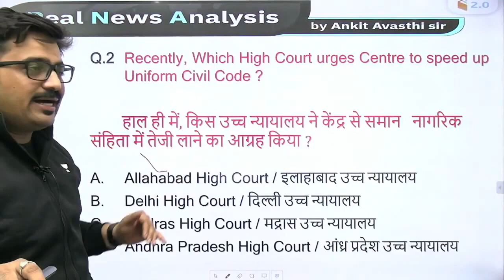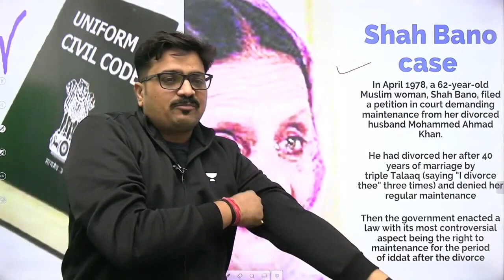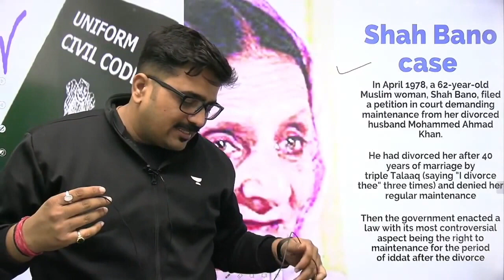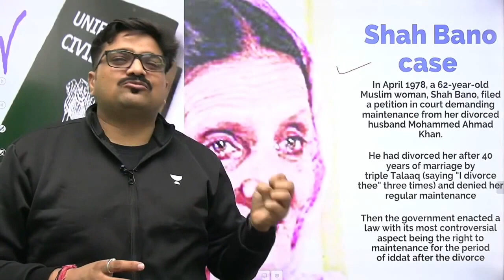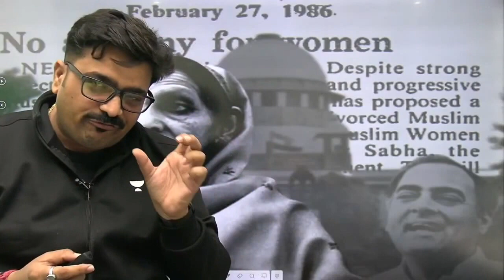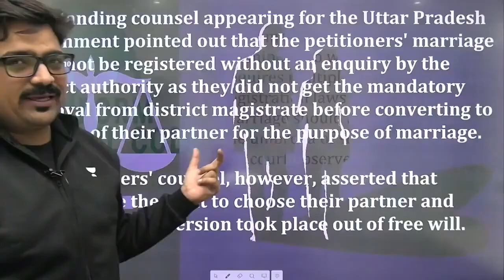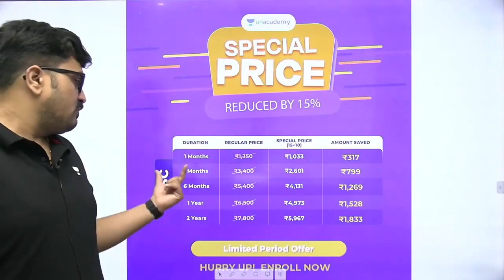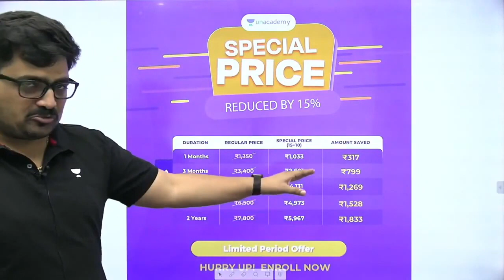क्यों हो रहा है समान नागरिक संहिता में तेजी से लाने का आग्रह ? Analysis by Ankit Avasthi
Why is there a urgency to expedite the Uniform Civil Code? Analysis by Ankit Avasthi

✿ Morning Shows:
6:45 AM - RNA Show by Ankit Avasthi

✿ SSC, Railway & Other Exams:
8:30 AM - Maths by Ajay Chaudhry
9:00 AM - Maths by Dharmendra Meena
02:00 PM - Mechanical Engg by Vishal Sharma
11:00 AM - GK by Alok Bajpai
11:00 AM - Fluid Mechanics by Vivek Singh
12:00 PM - Maths by Ramesh Kumar
1:00 PM - Maths by Naman Agarwal
3:00 PM - Maths by Rajesh Lamba
4:00 PM - GK by Anurag Singh
5:00 PM - Maths by Ashish Rathi
7:00 PM - GK by Praveen Kumar ( Rajasthan RAS/SI)
8:00 PM - GK/GS by Chetan Meena
9:00 PM - Maths by Dharmendra Meena

✿ 7:30 PM - Current/Burning/Hot Issues by Ankit Avasthi

1. Learn from your favorite Educator
2. Dedicated DOUBT sessions
3. One Subscription, Unlimited Access
4. Real-time interaction with Educators
5. You can ask doubts in the live class
6. Limited students
7. Download the videos & watch them offline